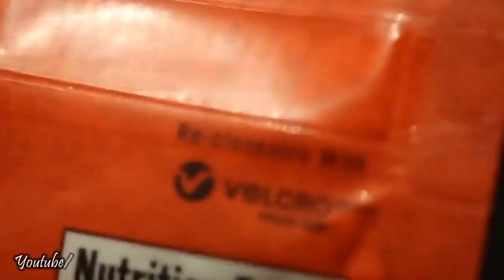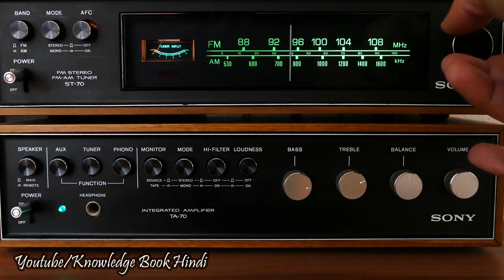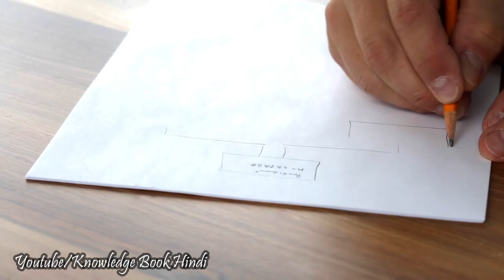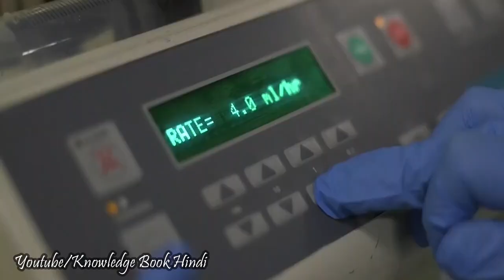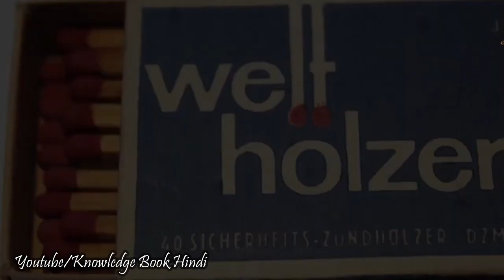वैज्ञानिकों की गलती से बनी चीजें जिन्होंने दुनिया बदल दी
Video is educational purpose only. copyright disclaimer under section 107 of the copyright act 1976 .allowance is made for "fair use" for purposes such as criticism,comment,news reporting, teaching , scholarship and research.fair use is use permitted by copyright statute that might otherwise be infringing,non profit,educational or personal tips the balance in favor of fair use.

Music Credits-
YouTube Music Library
Track-Copycat.mp3